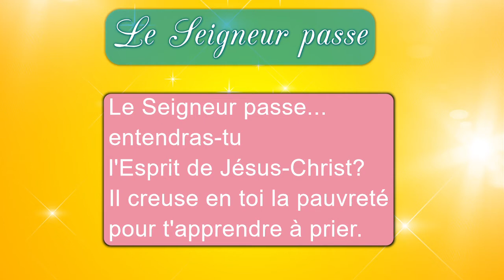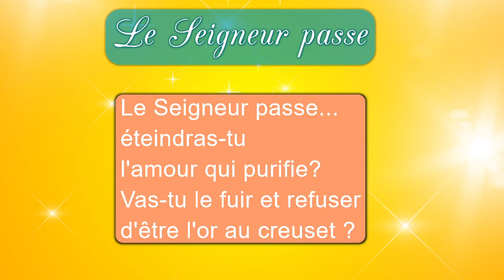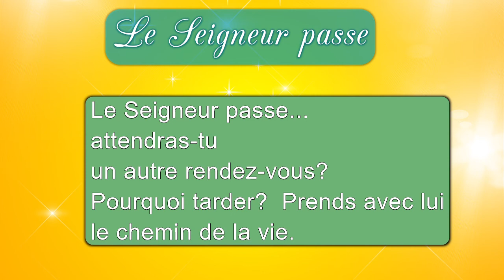Le Seigneur passe, Abbaye d'En Calcat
Le Seigneur passe...
ouvriras-tu
quand frappe l'inconnu?
Peux-tu laisser mourir la voix
qui réclame ta foi?

Le Seigneur passe...
entendras-tu
l'Esprit de Jésus-Christ?
Il creuse en toi la pauvreté
pour t'apprendre à prier.

Le Seigneur passe...
éteindras-tu
l'amour qui purifie?
Vas-tu le fuir et refuser
d'être l'or au creuset ?

Le Seigneur passe...
entreras-tu
dans son eucharistie?
Rappelle-toi que dans son corps
il accueille ta mort.

Le Seigneur passe...
oseras-tu
lancer ton cri de joie?
Christ est vivant, ressuscité,
qui voudra l'héberger?

Le Seigneur passe...
attendras-tu
un autre rendez-vous?
Pourquoi tarder?  Prends avec lui
le chemin de la vie.

Le Seigneur passe.